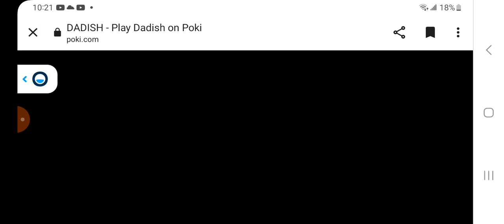abaro woods any% web NEW WR, 1st ever sub 4:10, and finally tied the lv 2 WR of infamous 2.760